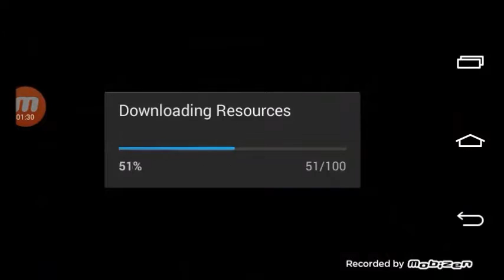Iruna Online-Divine Tower 5-6 Monk vs Obligaus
Tutorial "Divine tower" Piso  5y6 Monk (claw) vs Oligaus.
Hola a todos!! Dudas, Consultas en los comentarios :3
Hello everyone!! questions or doubts in commennts :3

Musica: Zelda Twilight Princess - Midna's Lament "Epic Rock" Cover (Little V)